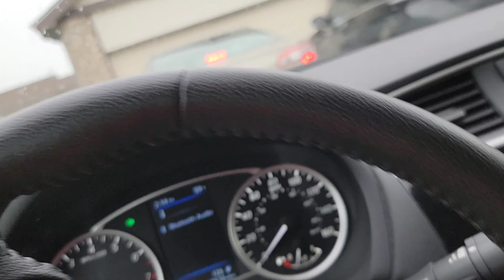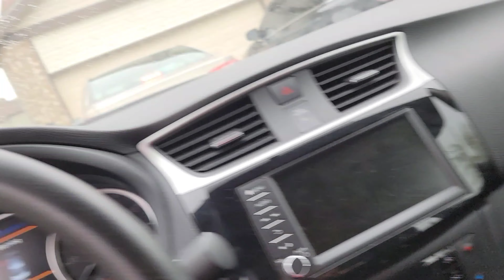একি কাণ্ড গাড়ি নিতে এসে ধনে পাতা আর পুদিনা পাতা চুরি 🙈🙊